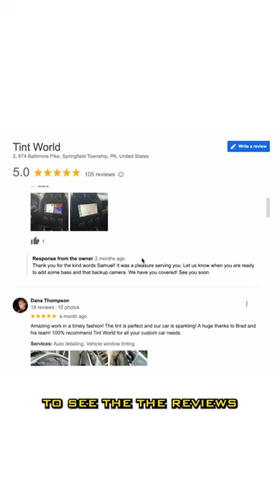Building a Legacy: Brad Lloyd's Journey with Tint World Springfield, PA - A Franchise Success Story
Meet Brad Lloyd, the owner of Tint World Springfield, PA. After 26 years in the technology industry, Brad chose a new direction: building a business with Tint World. In this video, we'll take you inside Tint World Springfield, PA, where passion meets entrepreneurial spirit. You'll hear from Brad about the challenges and triumphs of owning a franchise, how Tint World's support system has helped him grow, and his aspirations for expanding and building a lasting legacy for his family. Whether you're a car enthusiast or an aspiring franchisee, this video will inspire you to take the wheel and drive towards your dreams with Tint World.

The Tint World® strategy offers you the advantage of a truly sophisticated business management, sales, and production support system. As you investigate Tint World®, you will find that there is no better investment with more opportunity that will require less time and money -- anywhere!

Tint World® is the #1 Automotive Styling and Window Tinting Franchise in the world. With locations rapidly expanding throughout the United States, Canada, Saudi Arabia, and the United Arab Emirates, please or call for more information.